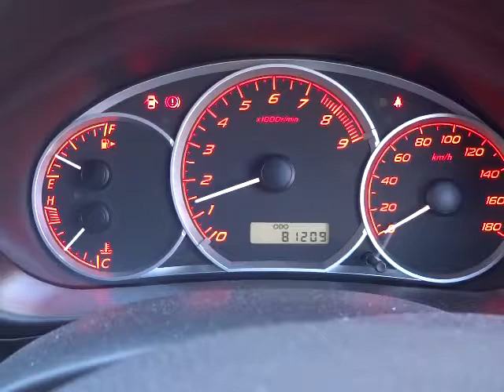スバル インプレッサハッチバック S-GT エンジン音 (A007)